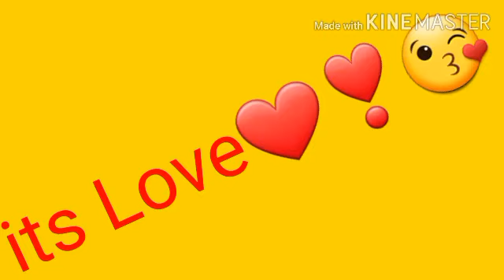BEEF SOUP || VEGETABLES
2: It’s Fair Use” No CopyRight is claimed and to the extent that material may appear to be infringed, I will assert that such alleged infringement is permissible under UK, USA and the Philippine CopyRight Law.
If you believe that the material has been used in an unauthorised manner, please contact the poster.
3: “This video is not associated with any companies or products mentioned upon the video.

Thanks